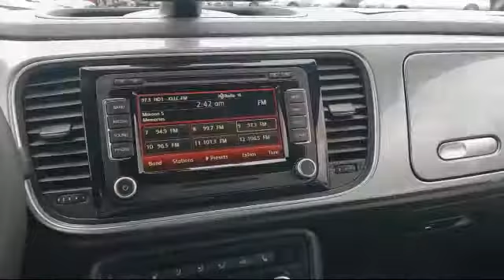2014 Volkswagen BEETLE 1.8T Convertible San Jose Sunnyvale Hayward Redwood City Cupertino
2014 Volkswagen BEETLE 1.8T Convertible Stock Number: CP11431 Vin:3VW517ATXEM818065 .

4490 Stevens Creek Blvd.